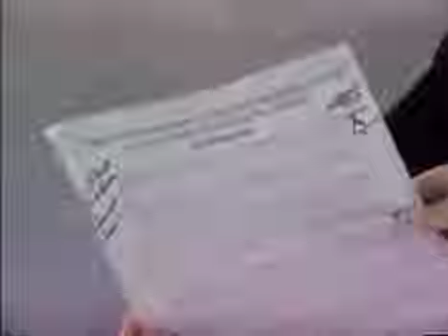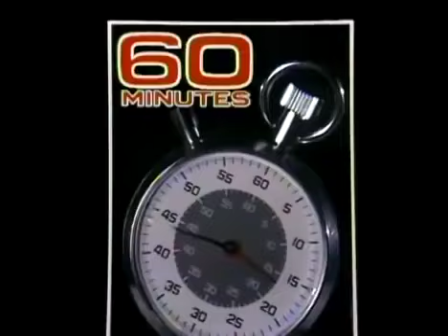60 Minutes Mike Wallace Exposes the 1976 Swine Flu Pandemic Vaccine Injuries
The year was 1976 and the U.S. government was in the throes of a campaign to “inoculate every man, woman and child in the United States” against swine flu in an effort to avert a repeat of the flu pandemic of 1918, which killed millions.

46 million Americans obediently took the shot. 4,000 of those individuals suffered side effects, leading to claims of $3.5 billion dollars in damages against the U.S. government.

The swine flu never developed into the global pandemic that health experts predicted, and vaccinations were halted two months after they began following reports that 500 people who received the shot developed a paralyzing nerve disease. 30 of those victims later died from damages allegedly caused by the shot.